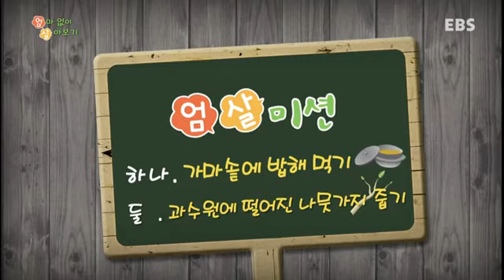엄마 없이 살아보기 - 엄살쟁이들의 홀로서기_#001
엄살쟁이들의 홀로서기

"우리 엄마는요, 내가 원하는 건 뭐든지 다 해줘요"
"엄마 없이 어떻게 살아요? 단 하루도 못 살아요"
엄마 없이 못사는 아이들. 그런데 어느 날 갑자기 엄마 없이 살아야 한다면?

이제 더 이상 엄살이 통하지 않는다.
집이 아닌 낯선 곳에서 2박 3일! 엄마  없이 살아보기

귀한 자식일수록 고생은 사서 시키자!
엄마가 없는 새로운 환경에 적응하기 위해
혼자 힘으로 도전하고, 모험하며 위기를 극복하는 아이들!
엄마가 해주던 일을 스스로 하며 자립심과 인내심을 배워나간다.

귀한 자식일수록 넓은 세상을 보여주자!
'대한민국 어디까지 가봤니?'
학교, 학원도 빠지고 낯선 곳으로 떠나는 여행!
오지마을, 외딴섬, 신비로운 바닷가 마을까지 아이들의 아주 특별한 고생이 시작된다.

엄마 품을 떠나 온몸으로 세상을 부딪치며 엄살을 떨쳐내는, 리얼리티 성장보고서 "엄마 없이 살아보기"